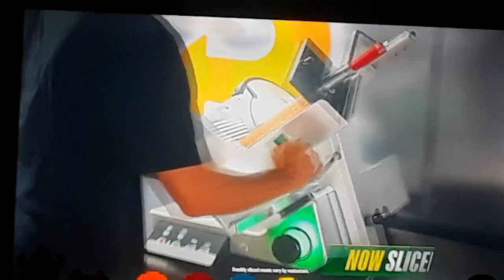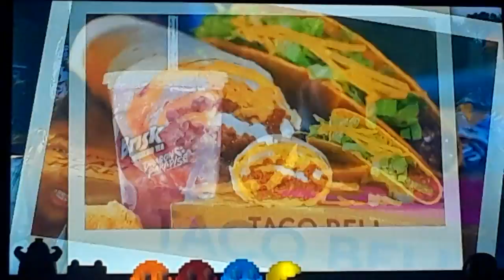[Adult Swim] Sign Off Toonami Sign On Sun Aug 6 2023